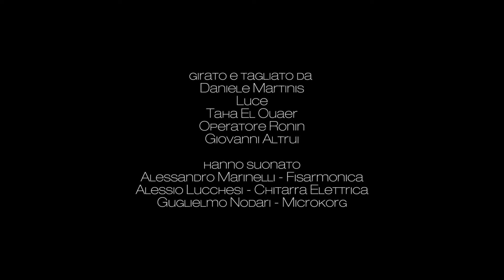Giancane Hogan Blu (Official Video)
Giancane - Hogan blu
Regia e montaggio: Daniele Martinis Luce: Taha El Ouaer Operatore Ronin: Giovanni Altrui